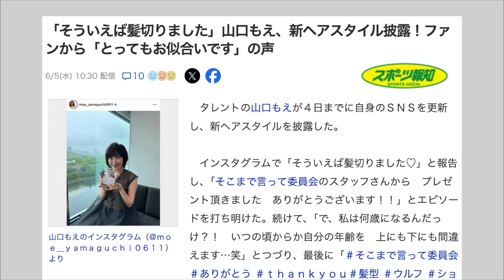【元TVマンが回答】テレビ業界や芸能界の疑問質問に回答！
（目次）
0:35〜
Q１、宮迫の千葉テレビ出演がお蔵入りした理由は？地上波復帰できない理由

8:00〜
Q２、Mステで辞めジャニと旧ジャニ共演の理由は？

11:00〜
Q３、ドラマの再放送を増やさない理由は？

13:35〜
Q４、泥舟TV業界に入る新人アナは何で？

14:50〜
Q５、驚くほど綺麗な女優さんはいましたか？

16:30〜
Q６、後輩にパワハラしなかったの？

▼メンバーシップ「もっと、テレビで言えないテレビの話」